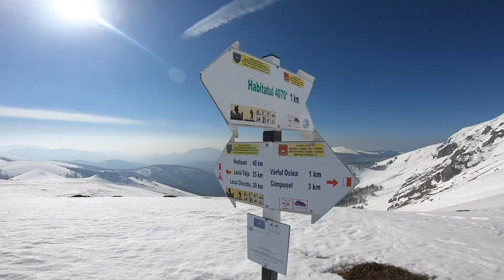Oslea Camp|Ziua 3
Tot mai curios de ziua care abia incepe! Vremea buna ma face sa doresc sa merg cat mai mult pe schiuri.
Traseul ales: Varful Oslea-Creasta Oslei-Saua Groapa Nedeutii.
La intoarcere ma intalnesc cu doi domni de la Tg.Jiu,apoi imi vad de-ale mele pe la cort.Seara, evident la apus !